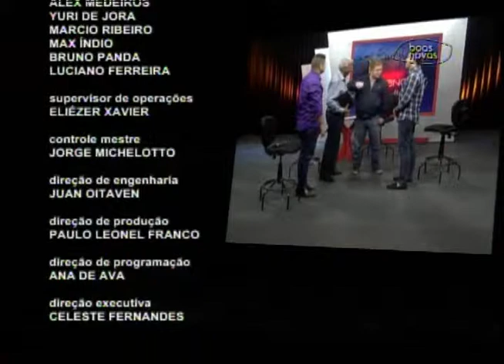Antenados - Discipulado - (bloco 4 de 4) 06-07-2015